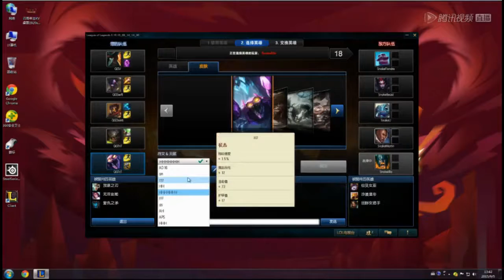[TcT(LMQ Mor) Alistar POV] LPL Regionals Loser's Bracket Round 1 - QG vs Snake G1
The stream itself has no sound, that's why you don't hear anything.

Thanks.

Support the LPL livestreams;